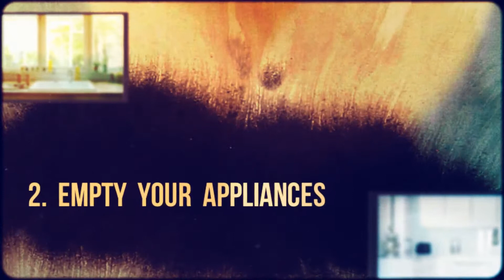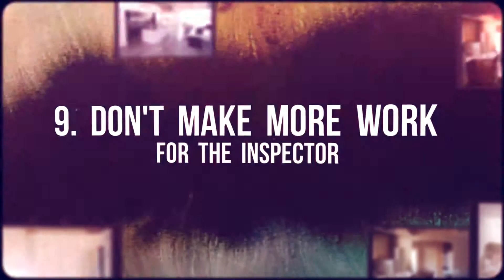9 ways to pass your home inspection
9 ways to pass your home inspection - Home inspection is very vital when selling your home. Getting your home inspected before it has been listed for sale, known as a pre-listing home inspection (usually paid for by the seller), can help expedite your sale as any problems can be addressed prior to closing.There are several ways homeowners can help their inspections go more smoothly. For starters, says John Fryer, owner of Fryer Consulting, a home inspection company in Oakland, Calif., disclose your home's issues. "Whatever is wrong with your house will be found out anyway," he says. "If you disclose [problems] in advance and provide potential buyers with an inspector's report, it can go a long way to diffuse anxiety and help the transaction go through."

BITCOIN: 18TLk8YB9ALVnxTDGENUGZQVSNaJdrteux
LITECOIN: LdiTSjR9B3jxVmx8xTPi3XFV3noVK1rFfv
DOGECOIN:DDF8maT1KNv3QzkhFbN1tgqd28ukqTVppd